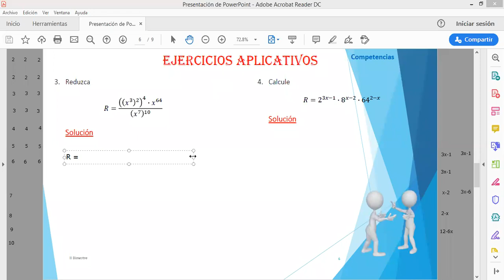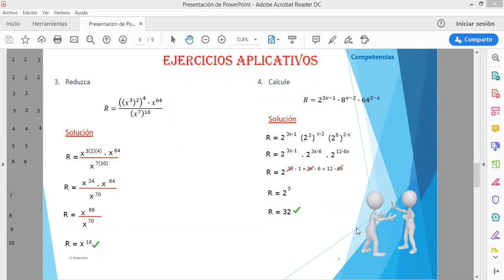IEP Genius School 1 SEC Álgebra tema 5(II Bimestre)